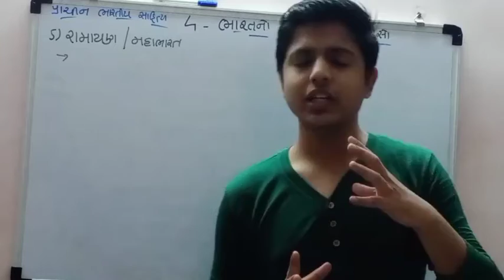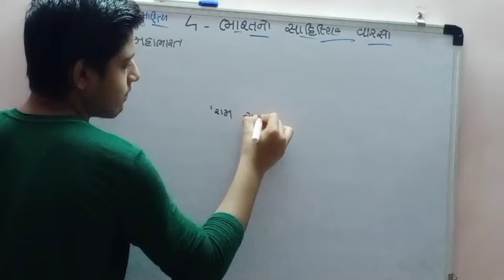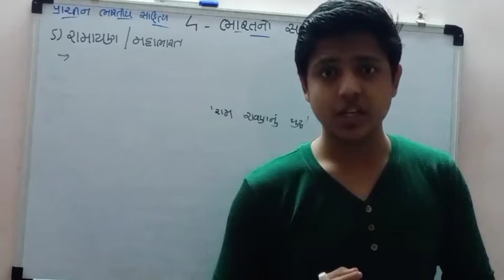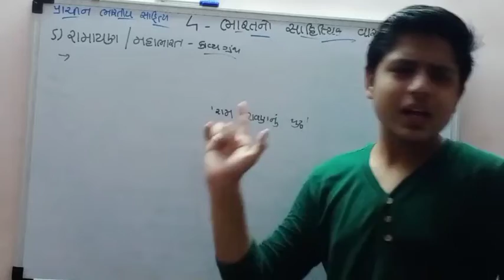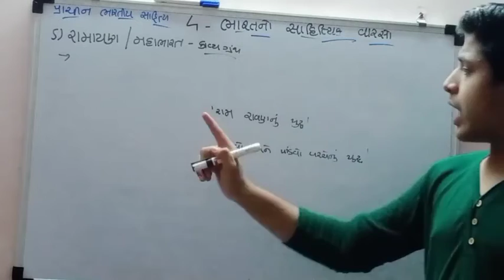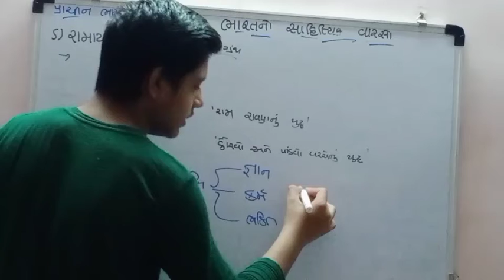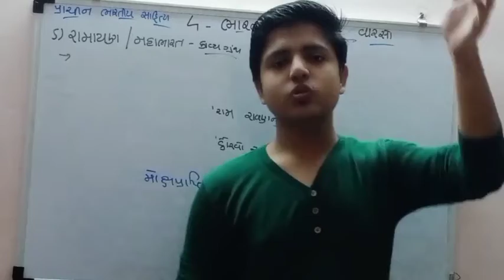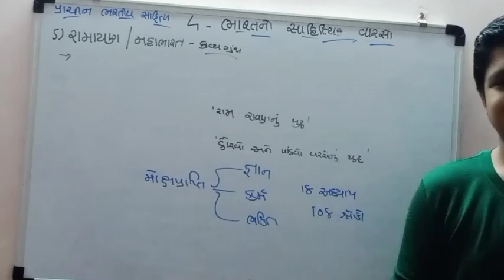Std 10 social science chapter 4: ભારતનો સાહિત્યિક વારસો || part 3